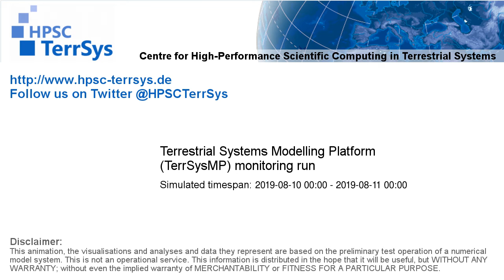TerrSysMP monitoring run 2019-08-10 - water column storage change - NRW (24h)